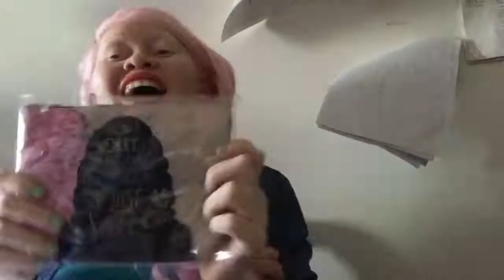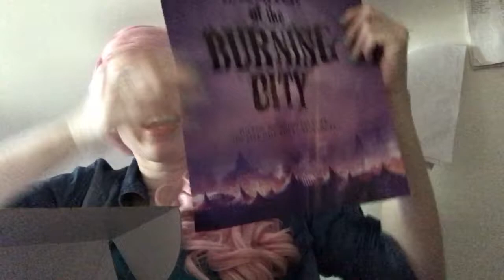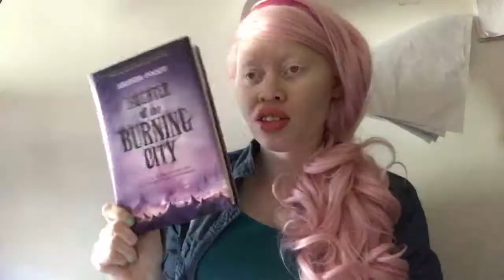Unicorncrate Unboxing July 2017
Unboxing the july 2017 unicorn crate